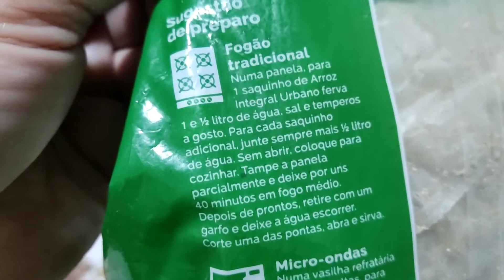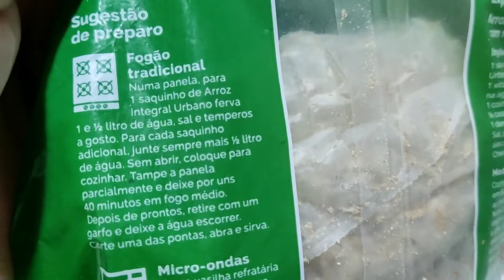COMO FAZER ARROZ INTEGRAL URBANO DE SAQUINHO NO FOGÃO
Como Fazer Arroz Integral Urbano Saquinhos

Prazer Meu Nome é Fernanda Pupo 😍
Sou empreendedora no meu lar, sou mãe de 4 filhos através do canal e venho dar várias dicas de dona de casa ...tem tudo um pouco ... conheça se gostar.. convidou-a se inscrever deixe seu comentário 👏👏